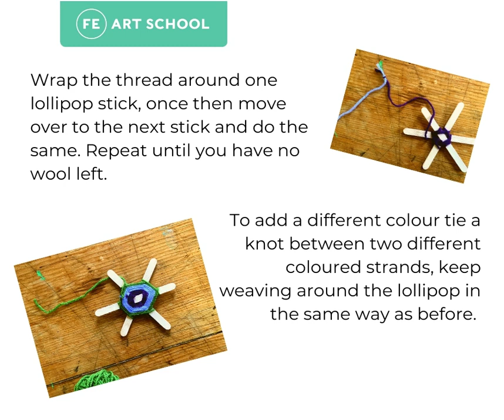Woven Spider Webs - easy to follow picture instructions